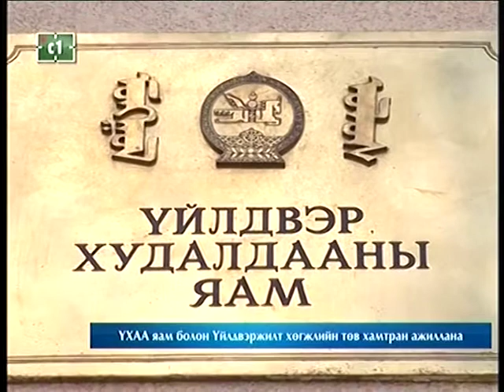11 11 15 43 26 Баттулга үйлдвэржилтийн хөнгжил